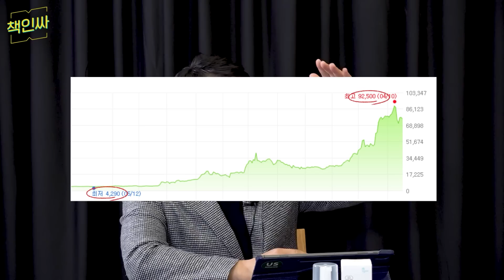2차전지 조정 지금이 기회입니다 [책인싸-박순혁 풀버전]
2차전지 '이 주식' 무조건 더 사세요. 지금 사야하는 이유 이겁니다. [책인싸-박순혁 풀버전]

🚩 본 영상은 4월 19일(1편), 21일(2편), 26일(3편), 28일(4편)에 걸쳐 발행된 부분영상을 총합한 '풀영상'입니다. 시의성을 떠나 참조할만한 내용을 많이 포함하고 있고, 풀영상을 요청주신분들이 많아 공유해 드리는 것입니다. 감사합니다.

🚩 [책 보러 가기] 『경제 읽어주는 남자의 15분 경제 특강』
세상에서 가장 쉬운 경제 입문서

🚩[강의 보러 가기] 김광석교수와 함께하는 '경제흐름 따라가기' (경제공부 무작정 따라하기 리뉴얼 버전)

📝 책인싸 질문지

1. 근황 토크(베스트셀러 등)
2. 소개 3행시(배. 터. 리.)
3. ‘배터리 아저씨’로 활동 정말 많아지셨습니다. 어떠신지요? (배경 등)
4. 책을 기획/집필하게 된 계기는? (K 배터리 레볼루션)
5. ’'배터리 혁명이 가져올 부의 기회“ 3분 미니강연을 청하겠습니다~!
1. 금양. 1년전 4,000원  77,100원.
2. 에코프로비엠. 86,900원  277,500원.
3. 아직도 한국의 2차전지가 유망한가요?

1. ”인류에게 전기차가 먼저였다“ 설명?
2. ”혁명의 시대를 연건 테슬라가 아니다“ 설명?
3. ‘중국의 추격’. 어떻게 생각하십니까?
4. 한국이... 차세대 2차전지 개발에서 밀릴 가능성은?
5. 책에서 최소 3~4년은 아무 것도 하지 말고 K배터리 기업에 묻어두라고 하셨는데, 그만큼 K배터리 성장이 확실한 것은 무엇인가요?
6. 미래 산업의 핵심은 '에너지밀도'라고 하셨는데 그 이유는 무엇인가요? 아직도 삼원계와 LFP 배터리에 대해 오해하고 있는 사람들이 많습니다.
7. 2차전지 핵심 소재에서 양극재 기업만 봐야하는 이유는 무엇일까요?
8. 2차전지가 반도체보다 좋은 투자처인가?
9. ESS용 2차전지도 성장성이 높은 것 아닌가?

1. ”자동차 회사들이 배터리를 직접 만들 것이다” 진실인가 거짓인가?
2. “중국 CALT이 세계 최고의 배터리 회사다” 진실인가 거짓인가?
3. 2차전지. 미래를 위해 해결해야 할 일은?
1. 김광석이 생각하는 ‘박순혁’ : OOO. 마음에 드시는지?
2. 책을 통해 강력히 전달하고 싶은 메시지... 10글자 내로 표현해 주세요.
3. 나에게 ‘베터리아저씨’란?
4. 나에게 ‘테슬라’란?
5. 나에게 ‘책인싸’란?